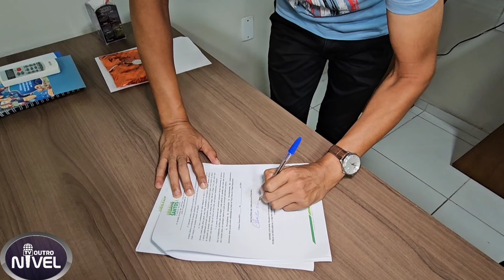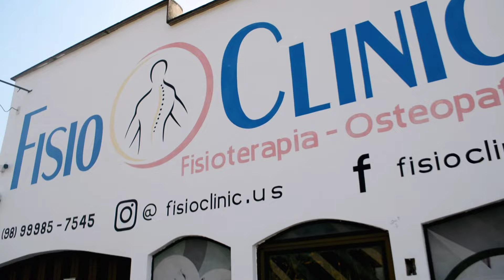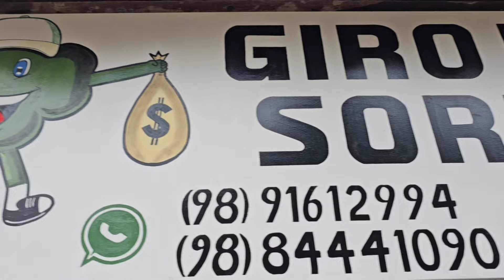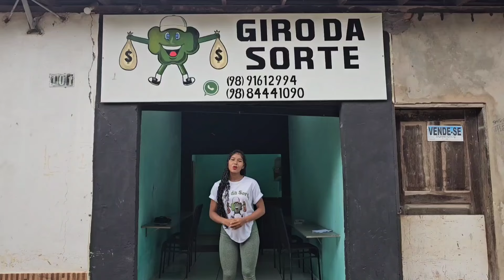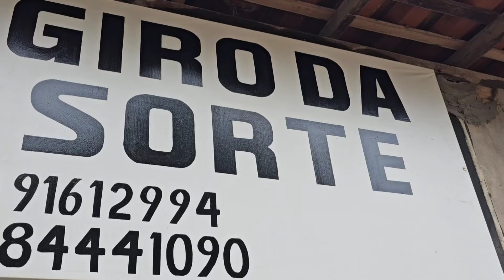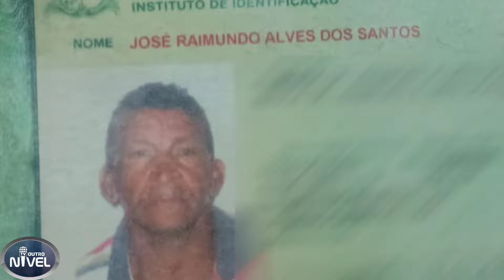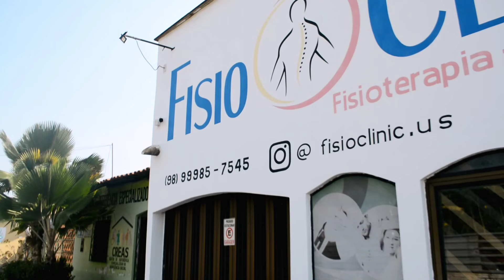PREFEITURA FIRMA ACORDO PARA PAGAMENTO DE PRECATÓRIOS; HOMICÍDIO É REGISTRADO EM URBANO SANTOS